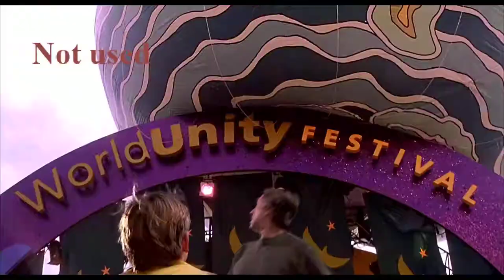Spider-Man (2002) - Unused Tracks: Parade Attack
A few moments (sections and full tracks) of Danny Elfman's score were replaced or muted in the movie's final version. I made these mashups to know how it would have sounded.

P.S.: I wished to upload it all as a single compilation but Content ID wouldn't let me, so I divided each track into one video.